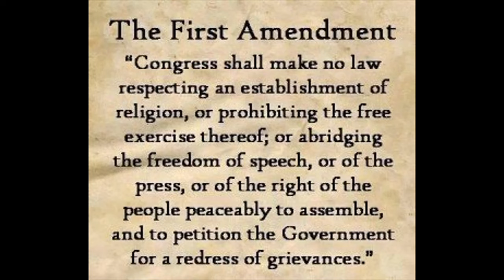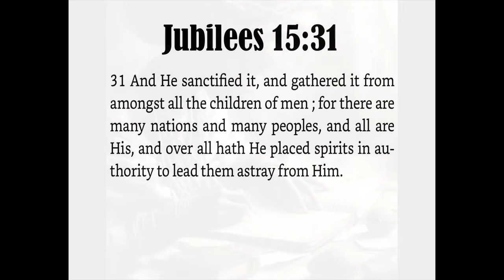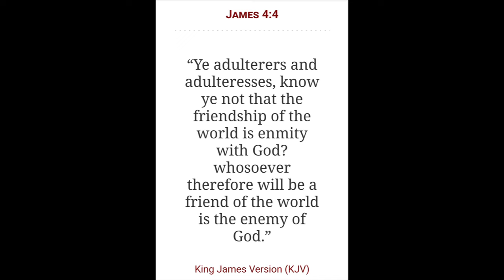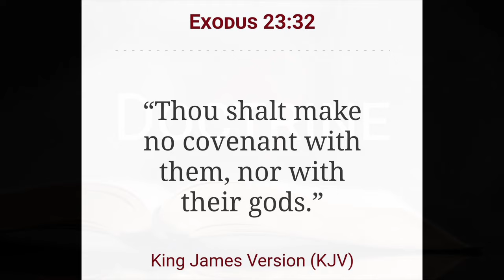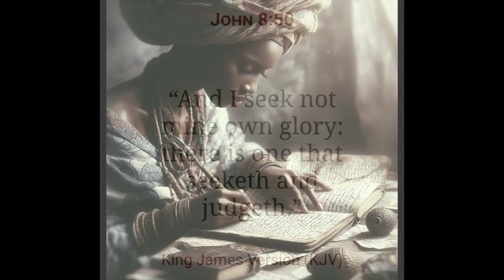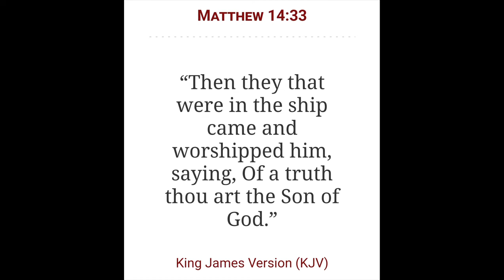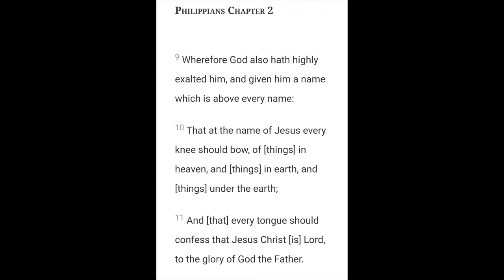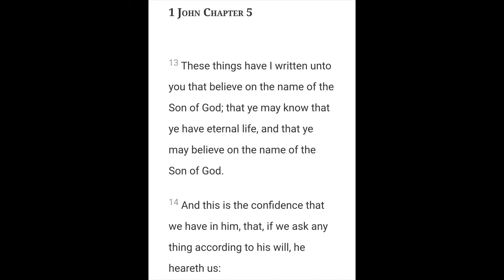The Scriptures verse Religious Doctrines